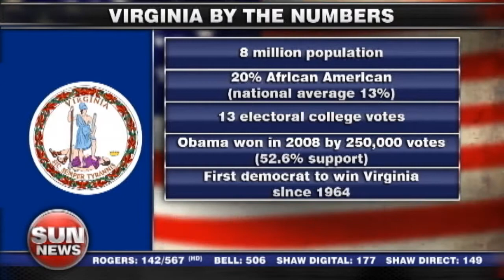Romney, Obama on common battleground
Bryn Weese has an update from the Road to the White House as Mitt Romney and Barack Obama battle it out in swing state Virginia.